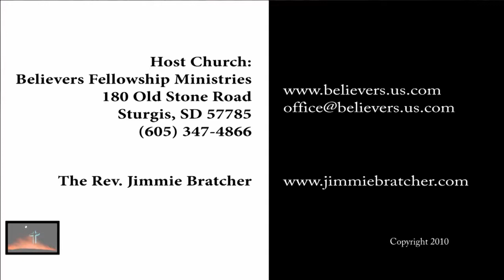Dance with Me - The Rev. Jimmie Bratcher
Jimmie tells the story of how this song was inspired before singing.  Check out Jimmie's website below.  Used by permission.